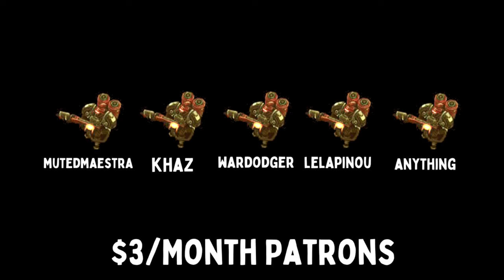NEVER MISSILE INTERCEPTOR YOUR MUSTANGS - [Mechabellum]